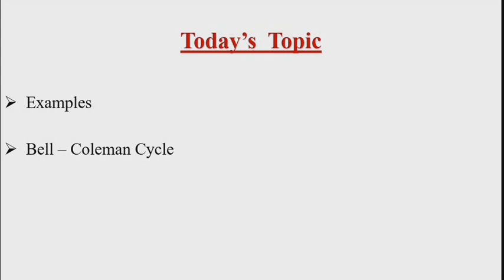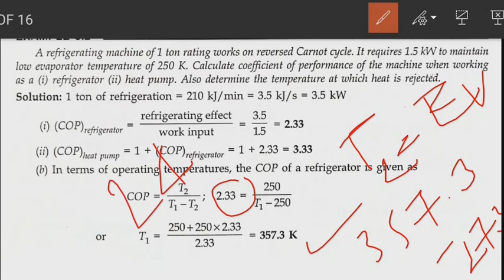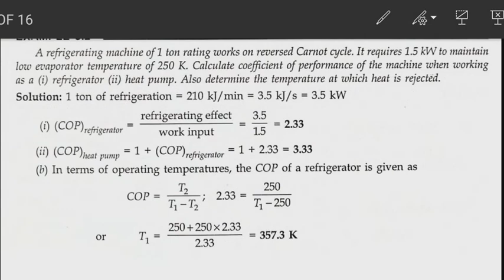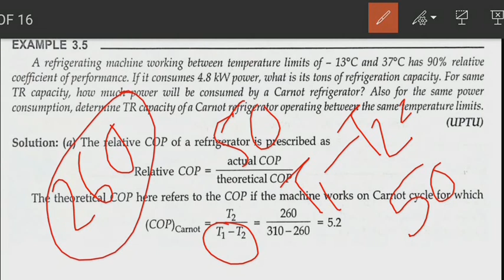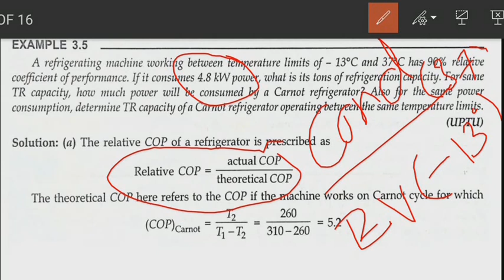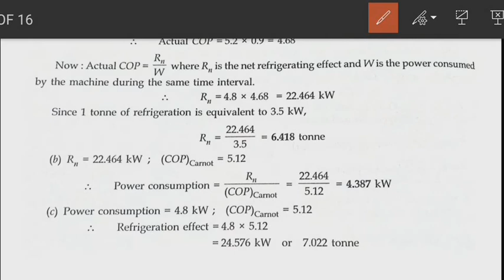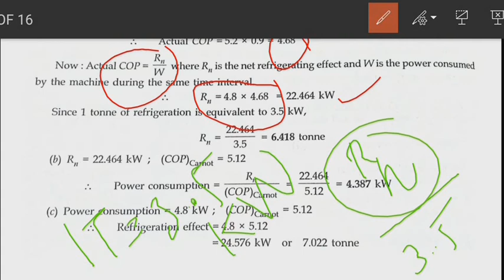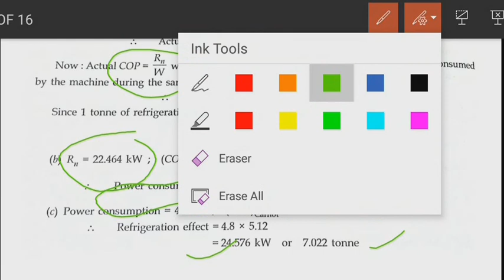Refrigeration & Air-conditioning Class -09